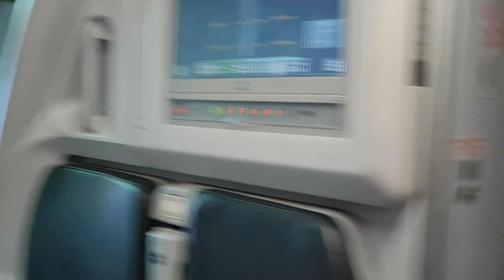Toàn cảnh Máy Bay Vietjes hạ cánh tại sân bay TSN - Chánh Hà được bạn gái săn đón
Mo mo 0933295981 Trần hoàng đại Lâm.